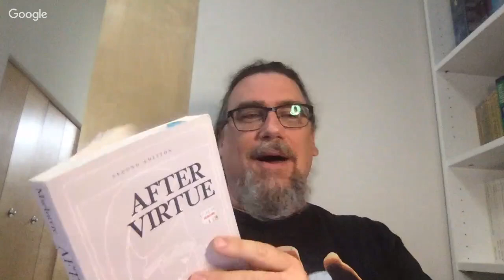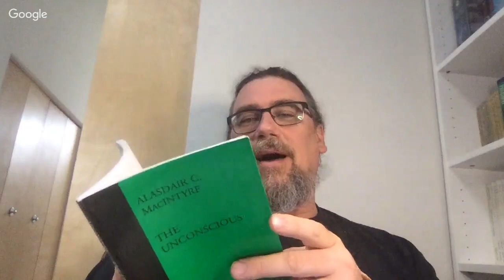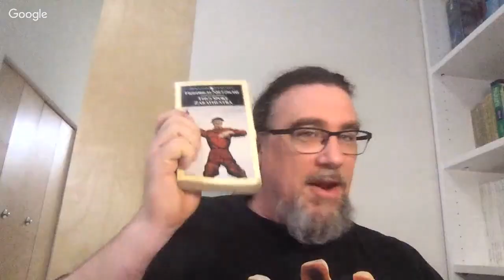Dr Sadler's AMA (Ask Me Anything) Session - May 2019 - Underwritten By Patreon Supporters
Underwritten by the support of my Patreon backers, I offer an Ask Me Anything session for supporters, viewers, listeners, readers, and other fans each month.

We do AMA sessions each month, and you can find them on the ReasonIO events calendar and on my Facebook author page.  You'll want to get your questions in early since a lot of viewers typically have questions to ask.  You don't need to ask the same question multiple times.

Most of the questions I answer have to deal with Philosophy, Political Theory, History, Literature, or Religious Studies, but some stray into other areas like Music or popular culture.

Keep the discussion civil - being a jerk to participants or to me might get you booted from the channel.